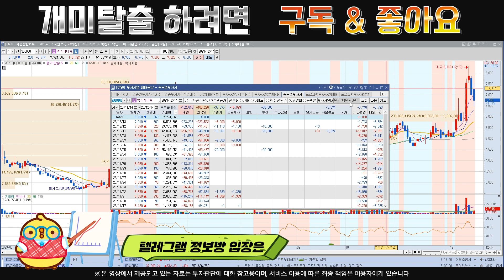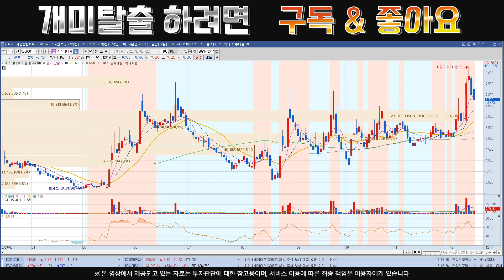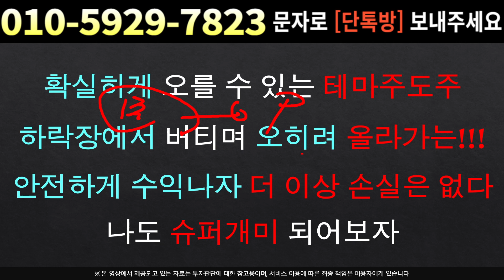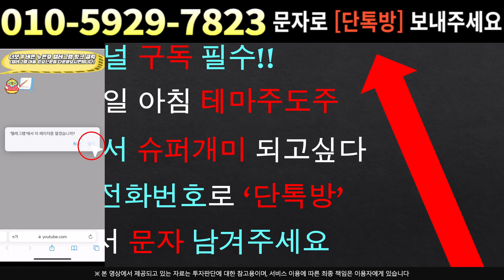[주식]엑스게이트 - 이제는 대응의 영역 입니다 수익 지키기만 하세요 !!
실시간 구독자소통 카톡방 투자정보 텔레그램